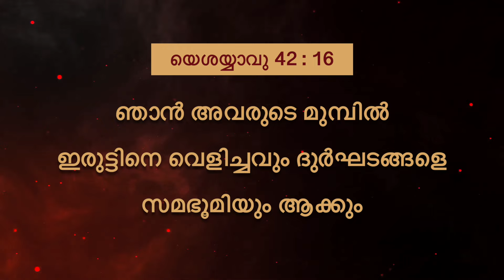യേശുവിനോടൊപ്പം നടക്കുക | സഹോദരൻ മോഹൻ സി. ലാസറസ് | ജൂൺ 29 | Malayalam